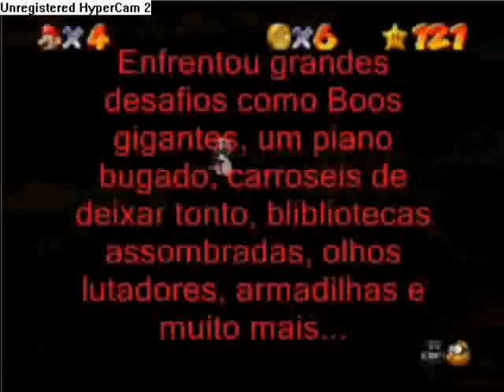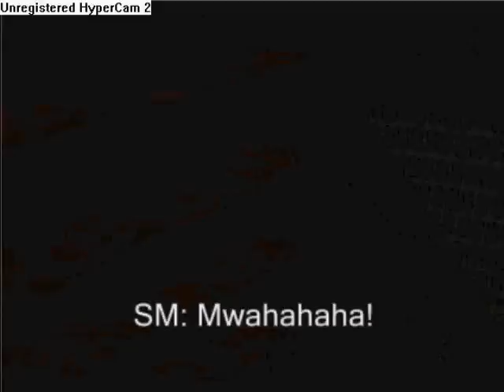Super Metal Mario - Episódio 16 (Parte 1)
Season 2: The 15 Extra Stars

Episode 16: The Shadow Destiny (Part 1)

Metal Mario continua a prosseguir com a busca as Shadow Stars para subir ao topo da mansão e encontrar Shadow Mario (mais detalhes assista ao video).
- Mario 64 Bloopers Brasil